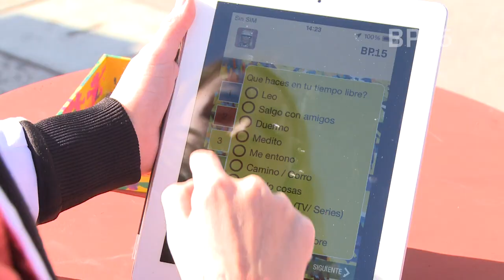BP.15 / Galería "Encuenta a tu igual" - Marta Minujin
Performance de cierre de BP:15

Marta Minujín resignificó para la Bienal una performance histórica. Esta vez, su propuesta comienzó con un app que a través de una serie preguntas invitaró al público a ​encontrar a sus almas gemelas y concluyó con un encuentro en el Puente de la Mujer de Puerto Madero.

Una acción local/global de convergencia social que utilizó las redes tecnológicas para trascender el contacto personal, un vínculo espontáneo con otros habitantes de la ciudad que sean “sus iguales” de alma.